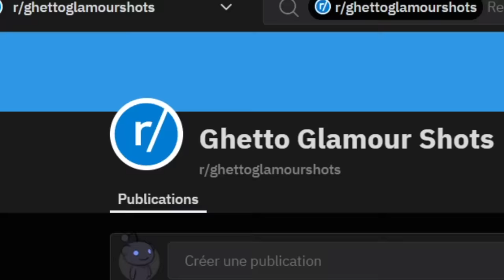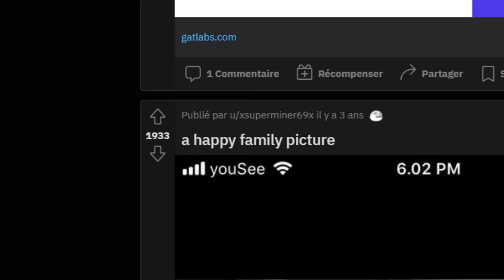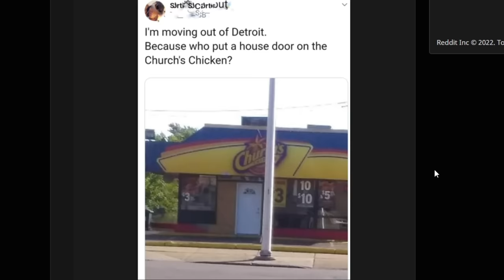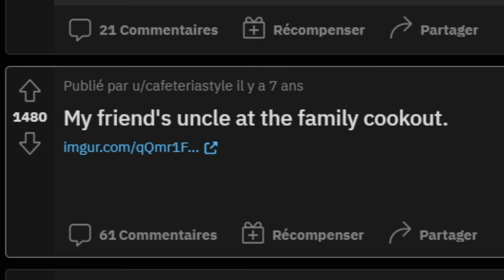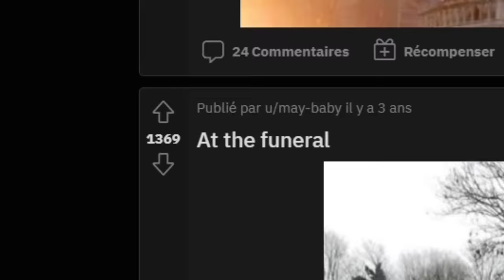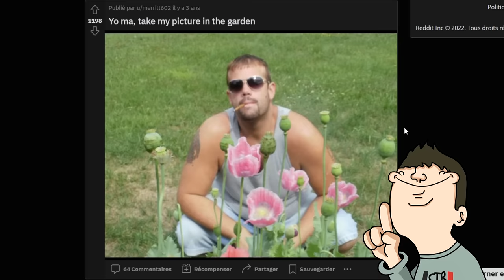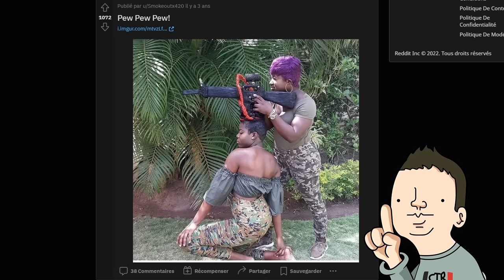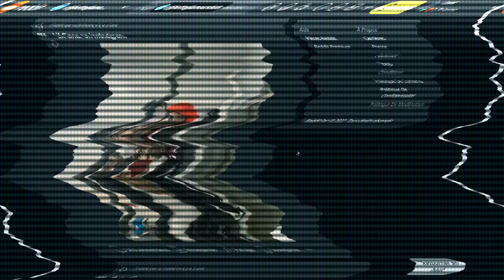ON RÉAGIT AUX PIRES PHOTOS DE FAMILLES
Si vous pensez que vos photos de familles sont pas terribles alors attendez de voir ce reddit